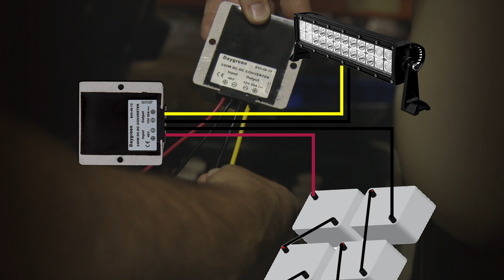How to install golf cart 48 volt converter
Golf cart voltage reducers allow you to connect 12-volt LED lights to your Club Car, E-Z-GO, Yamaha, or other electric golf carts. This 36-/48-volt to 12-volt converter is designed to draw power from all batteries simultaneously, which prevents rapid draining of an individual battery. The 10-amp (10,000mA) or 20-amp (20,000mA) waterproof converter is constructed of durable die cast aluminum with screw holes for surface mounting.